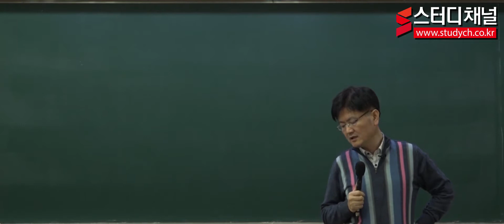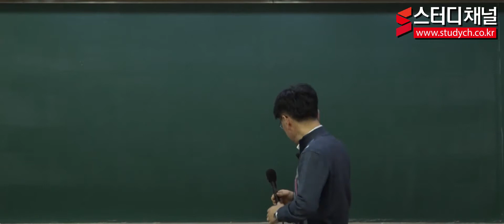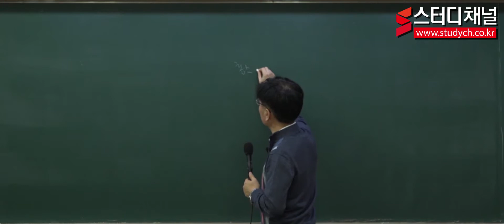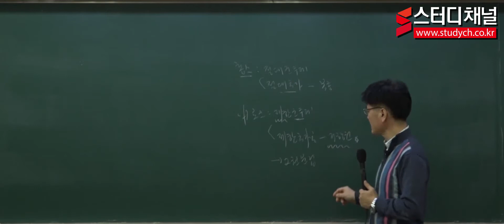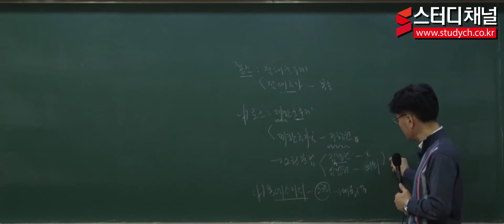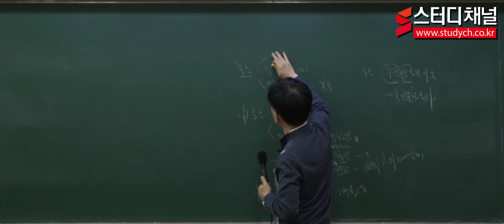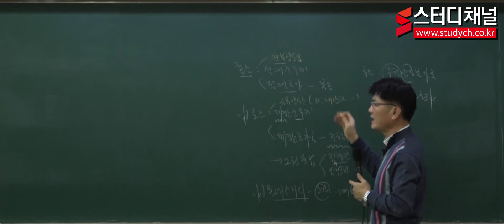[스터디채널] 공무원 사회 기출문제풀이